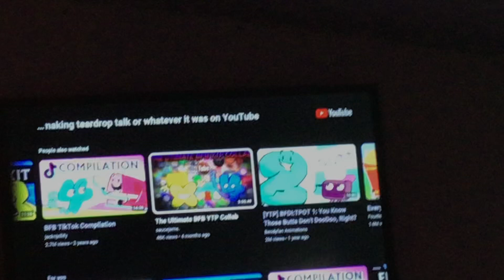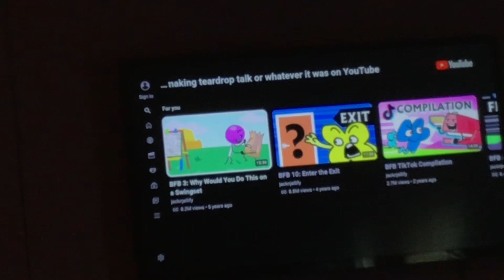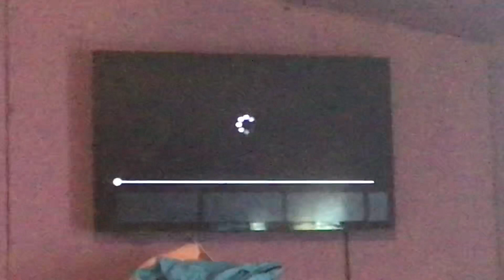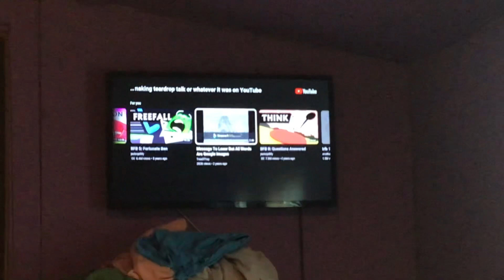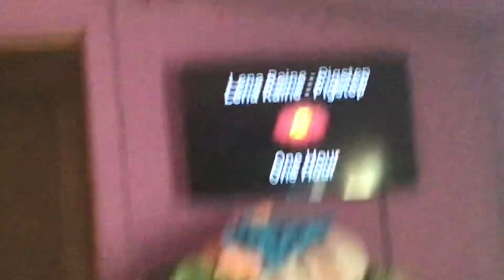My Google TV being stupid